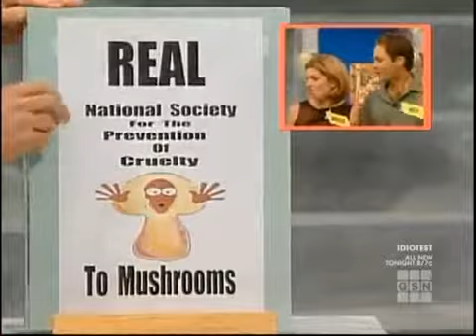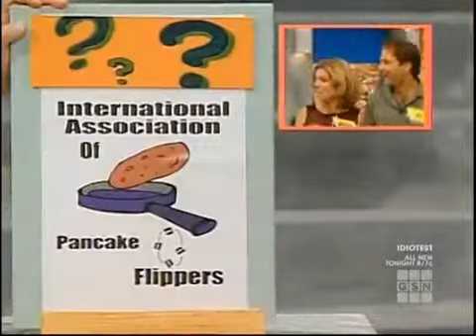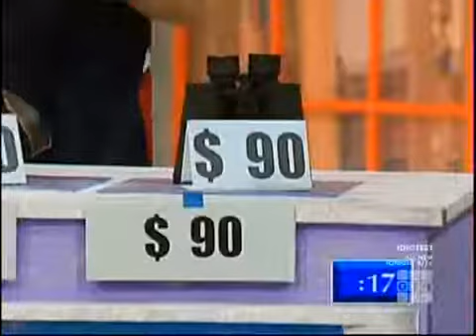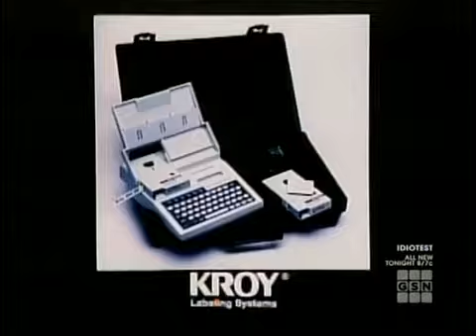The New Shop Til You Drop 1997 Aimee/Joe vs. Noelle/Jeff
Heres a   of The New Shop til You Drop.

 s of the Game Show The New Shop Til You Drop. Season 2.